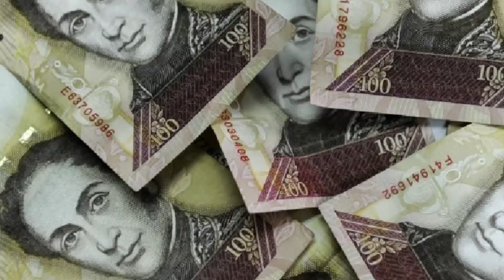Bancos en Venezuela aún no reciben nuevos billetes que supuestamente llegaron al país